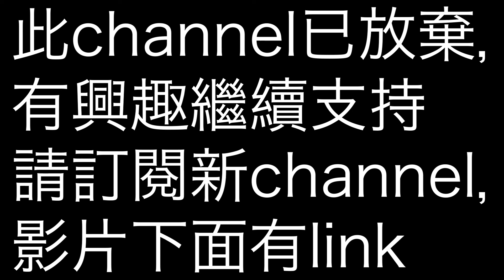此channel已停用 支持請訂閱新channel